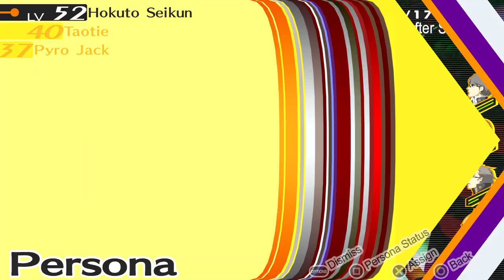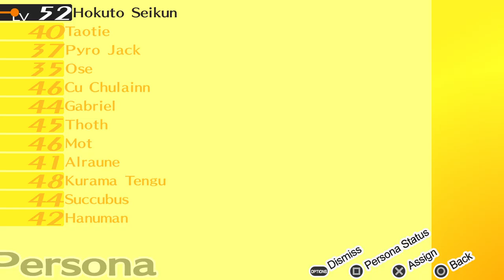Persona4 GOLDEN REV 2033 2021 12 17 21 37 22